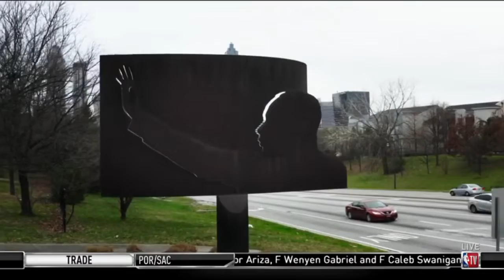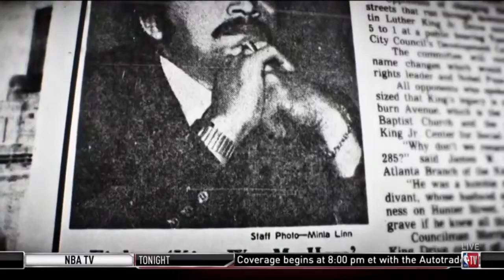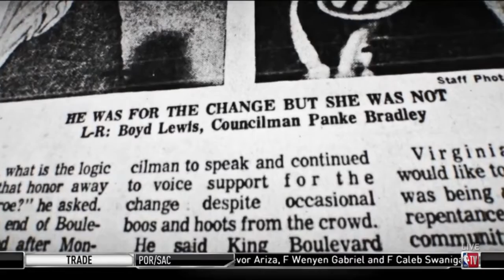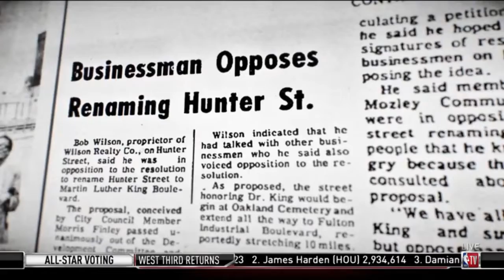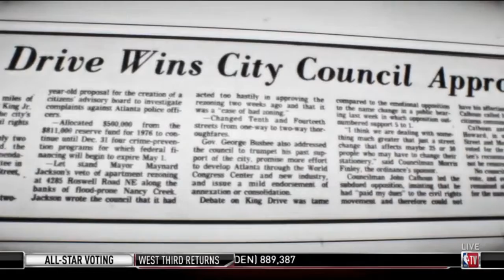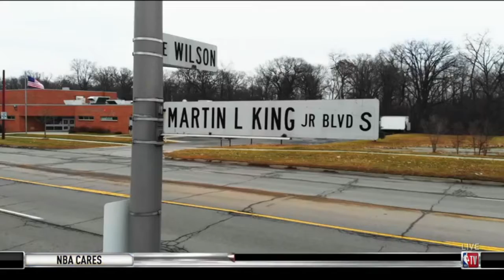Brendan Haywood PREDICTS Spurs vs Pelicans; Z. Williamson (NOP): Plans to make NBA debut